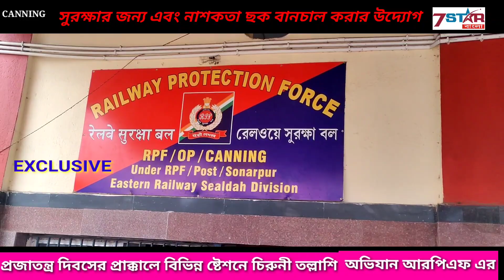প্রজাতন্ত্র দিবসের প্রাক্কালে বিভিন্ন ষ্টেশনে চিরুনী তল্লাশি অভিযান আরপিএফ এর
রেল সুরক্ষা,যাত্রী নিরাপত্তা সুরক্ষার জন্য এবং নাশকতা ছক বানচাল করার উদ্যোগে প্রজাতন্ত্র দিবসের প্রাক্কালে বিভিন্ন ষ্টেশনে চিরুনী তল্লাশি অভিযান আরপিএফ এর